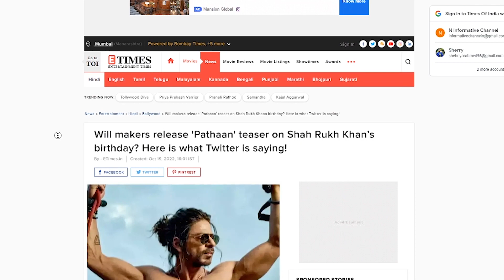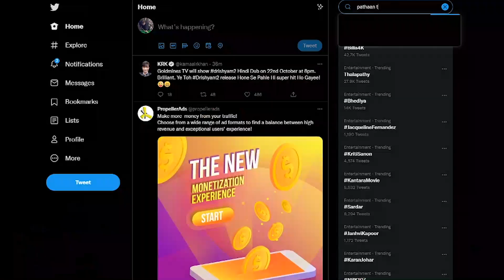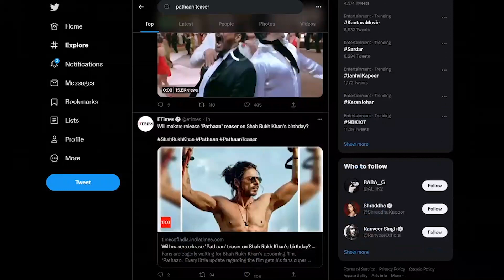Pathaan Teaser Official Update | Pathaan Teaser Release Date | Shahrukh Khan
HOT TOPICS:
1: Pathaan Teaser Release Date
2: Pathaan Teaser Update
3: Pathaan Teaser Announcement
4: Shahrukh Khan Pathaan Teaser
5: Pathaan Trailer Release Date
6: Pathaan Teaser Official Update